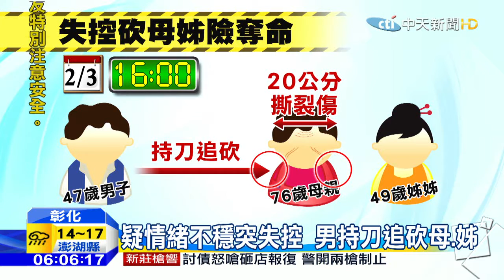20160204中天新聞 彰化驚傳凶殺 兒持刀砍母險奪命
3號下午4點多，彰化和美驚傳凶殺案，一名47歲的男子回到母親的住處，向母親跟姊姊說要喝咖啡，過沒多久竟突然失控，在家拿菜刀追砍76歲的老母親及49歲的姊姊，兩人一路逃命，目擊民眾嚇得趕緊報案，警方到場立刻將愣在一旁的嫌犯上銬逮捕，同時將兩名血流不止的傷者緊急送醫，行兇動機究竟是什麼，嫌犯沉默不願多說。